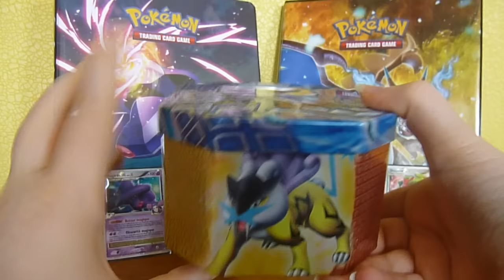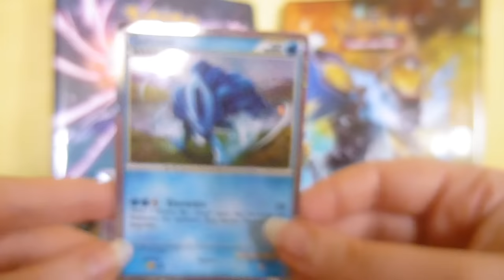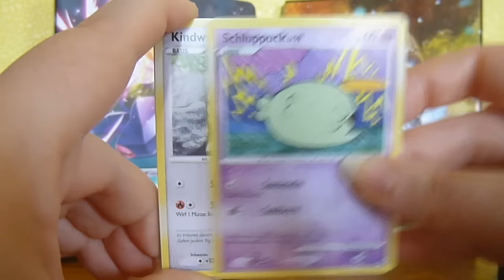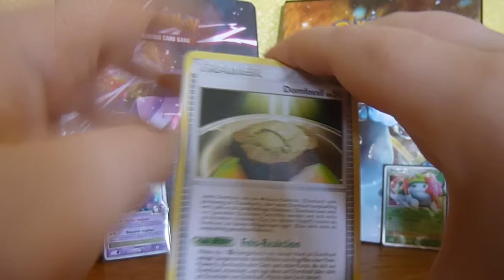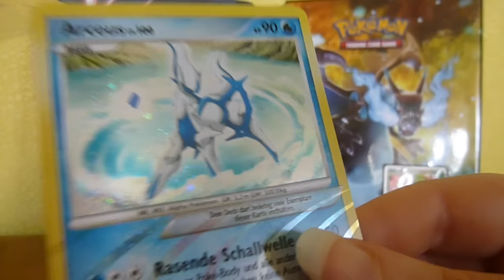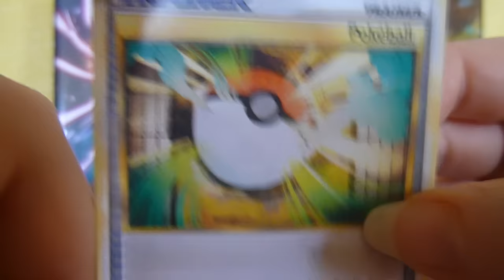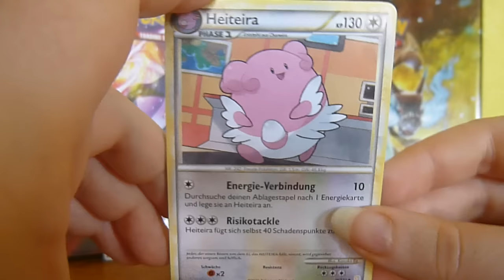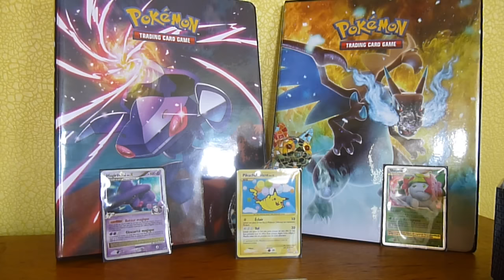Le trio de chien légendaire - 1An plus tard 1/3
Une vidéo tournée il y a plus d'un an, y a t-il eu beaucoup d'évolution depuis? Difficile à dire !!